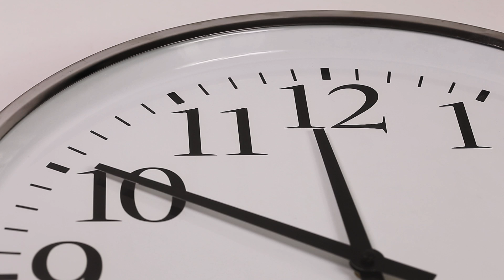Estímulos Sonoros para RELAXAR seu pet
Estímulos sonoros podem ser uma forma poderosa de melhorar o bem-estar do seu cão. Os cães são animais muito sensíveis ao som, e a exposição a diferentes tipos de sons pode ajudá-los a relaxar, a se sentir mais seguros e a se concentrar melhor. Existem muitas maneiras de usar estímulos sonoros para ajudar seu cão a ter uma vida mais feliz e saudável.

Uma forma comum de utilizar estímulos sonoros para cães é através da música. A música pode ter um efeito calmante e relaxante nos cães, ajudando a reduzir a ansiedade e o estresse. Além disso, muitas músicas são especialmente criadas para cães, com batidas e frequências que eles acham agradáveis. Existem até mesmo playlists de músicas para cães disponíveis em serviços de streaming.

Outra forma de usar estímulos sonoros para cães é através de sons de fundo. Sons de fundo, como ruídos brancos ou sons da natureza, podem ajudar a acalmar seu cão e a criar um ambiente relaxante em casa. Esses sons podem ser especialmente úteis para cães que ficam sozinhos em casa por longos períodos de tempo, já que podem ajudá-los a se sentir mais seguros e confortáveis.

Também existem aplicativos e dispositivos que emitem sons específicos para ajudar seu cão a se concentrar ou a se acalmar. Por exemplo, alguns aplicativos possuem sons de latidos ou rosnados que podem ajudar a treinar seu cão a ficar mais calmo em situações sociais. Outros dispositivos emitem sons de alta frequência que podem ser usados para treinar seu cão a parar de latir excessivamente.

Em resumo, estímulos sonoros podem ser uma forma simples e eficaz de melhorar a vida do seu cão. Desde músicas relaxantes até sons de fundo ou aplicativos específicos, há uma variedade de opções disponíveis para ajudar seu cão a se sentir mais feliz, seguro e concentrado. Lembre-se sempre de consultar um profissional qualificado antes de utilizar qualquer tipo de estímulo sonoro em seu cão.